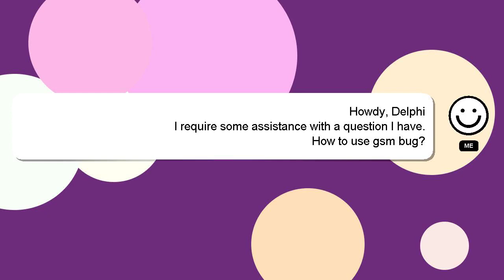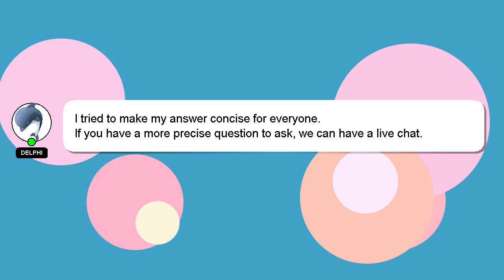How to use gsm bug?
Here's a short introduction about myself, Salutations, my name is Delphi. Allow me to provide support in answering your questions. - How to use gsm bug?

I welcome your comments and chats if you have more detailed queries. Providing an answer will be acknowledged and appreciated with a 'heart' from me.

*2 What we are experimenting :*